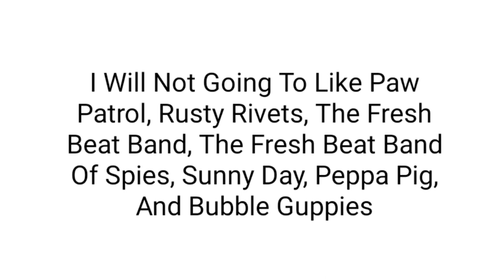22 Opinion Changed (No Hate Or Being Neutral To Me) (Please Respect My Opinion On Block 13)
Reasons For Block 13:
1. It's popular

2. Now South Park And Block 13 Rule Est 2005 Likes This Show

3. I felt bad for hating this show

4. I Still Like South Park

Reason for Yo Mama:
1. It's funny

2. Now Noah Trainz Likes This Show

3. It's popular

4. I felt bad for neutral this show

5. I still Like Hammerman For 1981 And Hate Hammerman For 1991